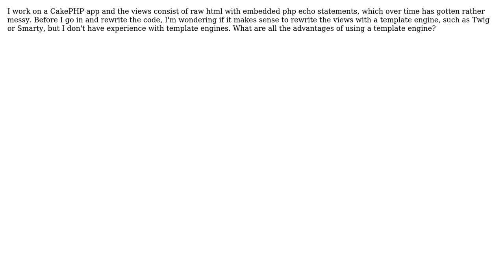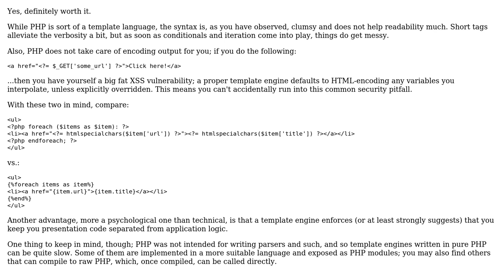Software Engineering: What are the advantages of using a template language? (2 Solutions!!)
Software Engineering: What are the advantages of using a template language?

With thanks & praise to God, and with thanks to the many people who have made this project possible! | Content (except music & images) licensed under CC BY-SA | Music | Images & others | With thanks to user tdammers user DeveloperDon user dandrews user Bobby Kostadinov and the Stack Exchange Network Trademarks are property of their respective owners. You are responsible for your own actions.